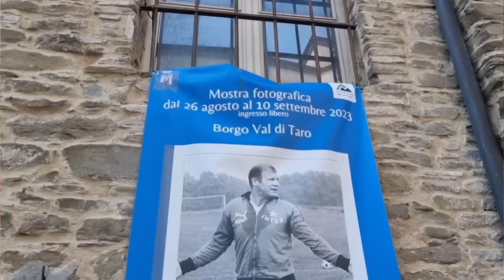BERSELLINI DAY A BORGOTARO: SOLO PER VERI INTERISTI, MEGLIO SE NOSTALGICI DEL CALCIO CHE NON C'È PIÙ